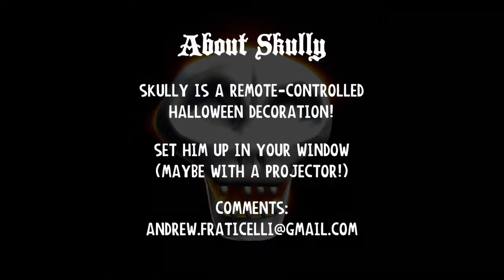Shovelware Frights - Skully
Join us as we subject ourselves to playing random indie games in Shovelware Nights!